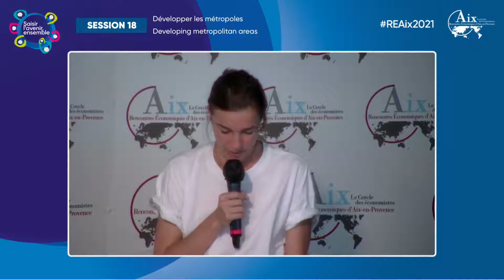Developing metropolitan areas - Session 18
The status of metropolis was created by the law of 16 December 2010 to strengthen the role of large agglomerations as engines of growth and territorial attractiveness. A metropolis groups together several municipalities that join forces to “build a project for the economic, ecological, educational, cultural and social planning and development of their territory in order to improve its competitiveness and cohesion”. Territorial economic development is at the heart of the competences of metropolises. In addition, they are responsible for the development of cultural and educational facilities, the management and development of transport infrastructures, housing policy, economic and social integration, environmental and energy issues, international influence and the development of university, research and innovation resources. How to develop metropolises? How can we encourage sub-regional cooperation between the different territorial authorities to achieve these objectives? Which infrastructures should be developed and which projects should be prioritised to improve the attractiveness of the territories and strengthen social cohesion? Which actors should be mobilised? And finally, what delegations of powers from the State and the regions to the metropolises should be envisaged? These are the questions that will be addressed during this session.

With Méka BRUNEL, Marlene DOLVECK, Laurent GERMAIN, Xavier PIECHACZYK, Nathalie CHUSSEAU